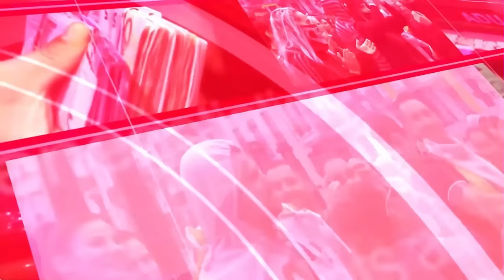🔴¡Desesperación en Moncloa!🔴Habrá adelanto electoral🔴 sin presupuesto Sánchez no podrá seguir🔴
Las últimas noticias políticas de España: Moncloa está desesperada porque se rechaza el presupuesto. Se acercan elecciones anticipadas y Sánchez está luchando por mantenerse en el poder. ¡Manténgase al día con las últimas actualizaciones de DistritoTV!